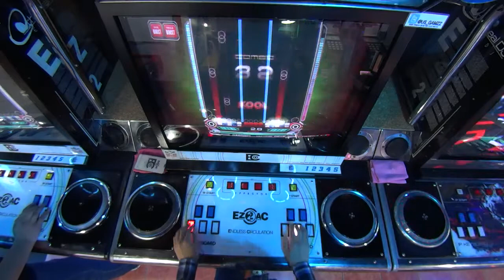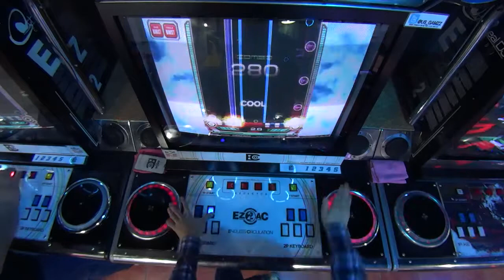[EZ2AC : EC] 14Space - (15) Apollon [HD]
촬영한 영상을 뒤집은 것이기 때문에 소리가 왼쪽 오른쪽 반대로 녹음됩니다.
"EZ2AC : ENDLESS CIRCULATION"